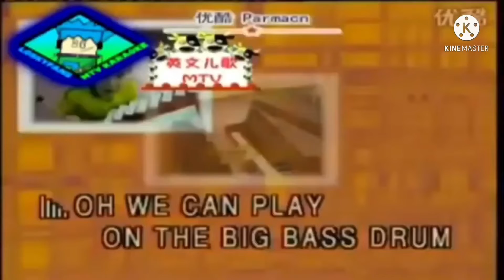Knowledge Adventure 3nd Custom Source